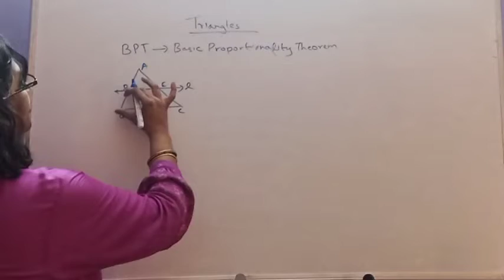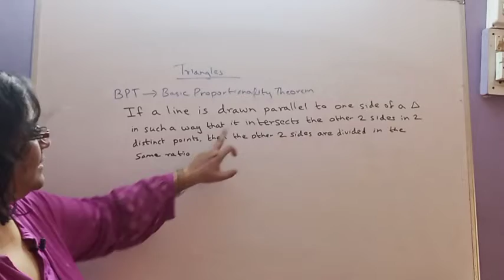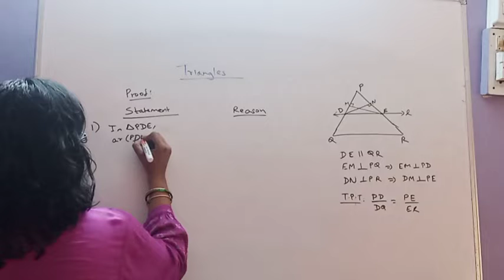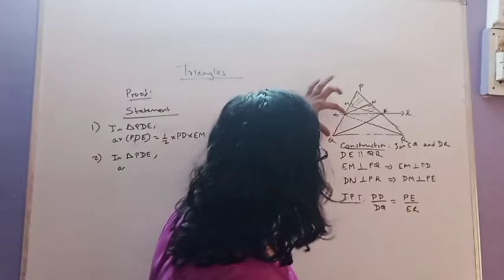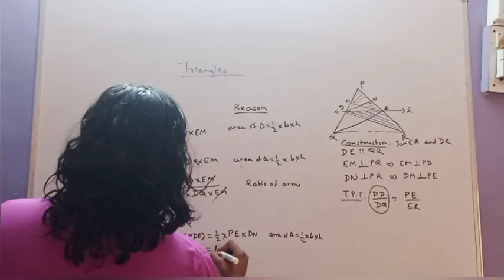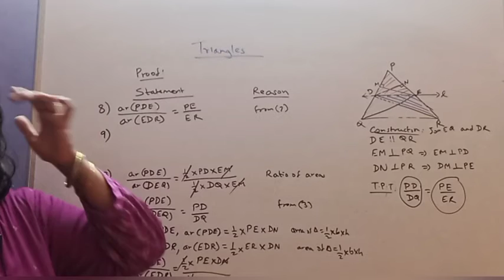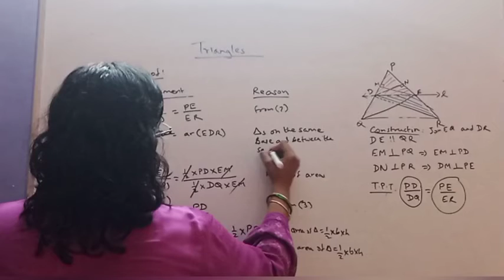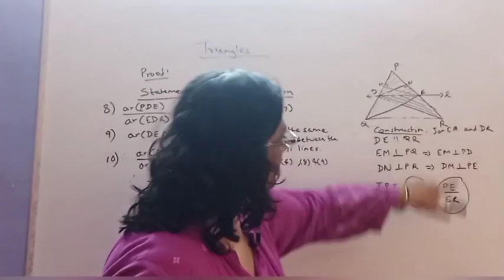Class 10 - Triangles - BPT - Basic Proportionality Theorem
Class 10 - Triangles - BPT - Basic Proportionality Theorem with proof